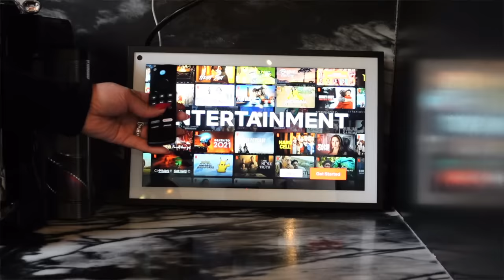23 Home Finds I Bought in 2023 That You'll Love Too! Amazon, Crate and Barrel, & Target Must Haves!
The year is coming to an end, so here's an overview of the best home finds I picked up that you may want to add to your collection, too!

4. Cedric task floor lamp;
5. Candelabra Crate and Barrel
11. Egyptian musk incense
15. Waffle duvet cover from pottery barn
20. Hammered gold mirror from CB2
23. Clean skin club face towels

DETAILS